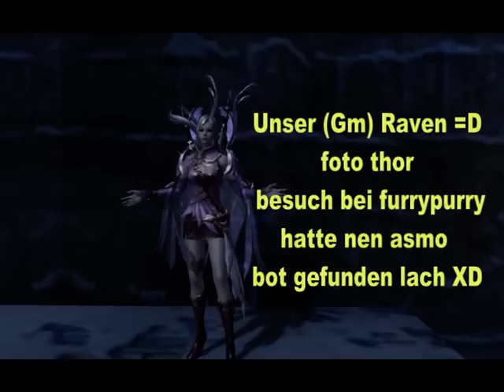Aion 3.0 musik dance video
aion 3.0 und 2.7 musik video =) dance

my oldes video =D